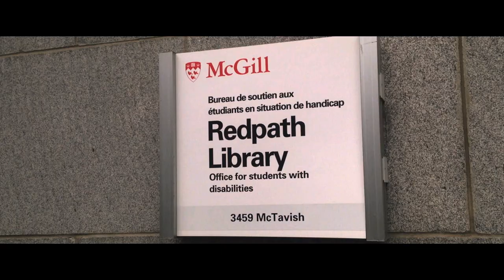McGillAndMe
What makes me tick at McGill? The overwhelming amount of information and knowledge stored at the library. McGill University is a powerhouse of information, and a 15 second video does not do justice to what it really is.